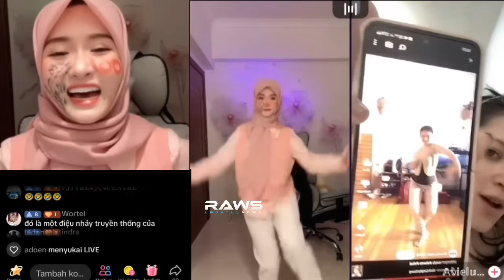AVIE DIBUAT GOYANG PARGOY Oleh Queenny Karena Kalah PK